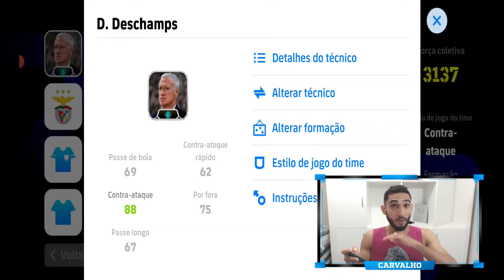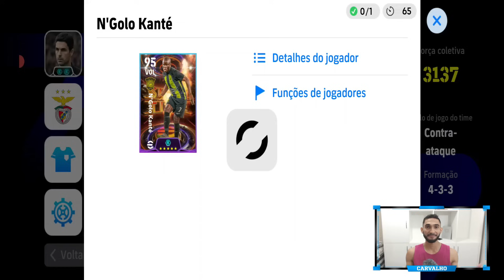Comprei o Mikel Arteta Chegou fazendo uma virada Histórica no eFootball 25 Mobile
Falar com Martins

GamePlay online jogando com Mikel Arteta, esse que é um técnico do Arsenal e disponibilizado com duplo ímpeto no eFootball 25 Mobile
Mikel Arteta técnico no eFootball 25 Mobile
Virada Histórica no eFootball 25 Mobile